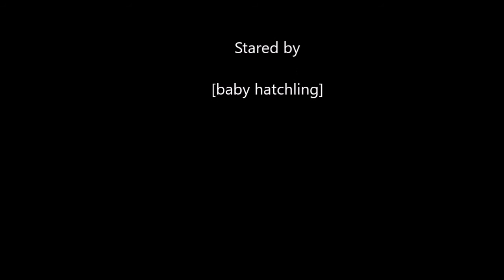Leopard Gecko Hatching!!!!!!!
This is a Bell albino electric tangerine baby. Sex: Female

貝爾電橘孵化 性別:母